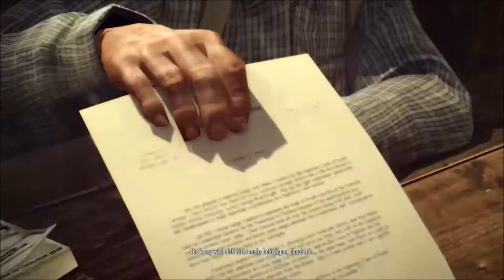MAFIA 2 🐴 [02] - Alte Freunde, alte Gewohnheiten | Definitive Edition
Let's Play "Mafia II"

Kurz vor dem Ende des Zweiten Weltkrieges in der fiktiven Stadt Empire Bay in den USA.

Der junge Vito tritt in die US Army ein, um nach einem Juwelenraub nicht ins Gefängnis zu müssen. Bei einem Einsatz in Sizilien bekommt er es das erste Mal mit der Cosa Nostra, der sizilianischen Mafia, zu tun: Der ortsansässige Mafiaboss bringt die Faschisten dazu, sich den Amerikanern zu ergeben. Als er aufgrund einer Verletzung Heimaturlaub bekommt, hilft ihm sein alter Freund Joe, der Kontakte zur Unterwelt unterhält, von seinem Dienst in der US-Army freigestellt zu werden. Vito erfährt, dass sein toter Vater hohe Geldschulden hinterlassen hat. Um seine Schwester vor Kredithaien zu schützen, beginnt er zusammen mit Joe kleine Aufträge auszuführen, um an Geld zu kommen.

In die 40er - 60er eintauchen ?

► Genre: Action
► Publisher: 2K Games
► Developers:  Hangar 13, D3T
► Release Date: 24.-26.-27. August 2010 ; 19 Mai 2020
► Plattformen: Microsoft Windows, PlayStation 4, Xbox One,